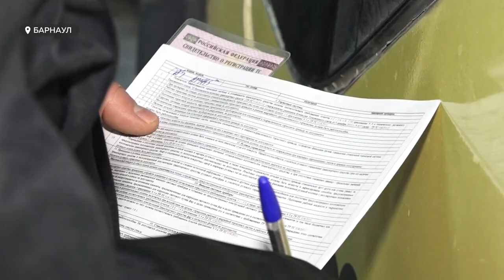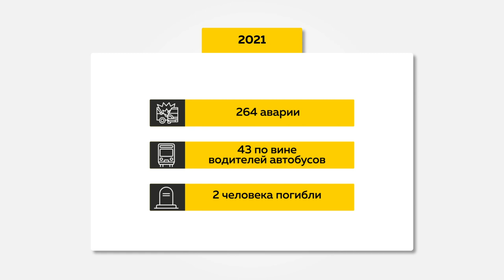Алтайский край вошел в десятку регионов, где чаще других происходят аварии с участием автобусов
По данным страховщиков Алтайский край вошел в десятку регионов, где чаще других происходят аварии с участием автобусов. Почему мы попали в этот список  и за счет чего можно ситуацию изменить - разбиралась Анастасия Наборщикова